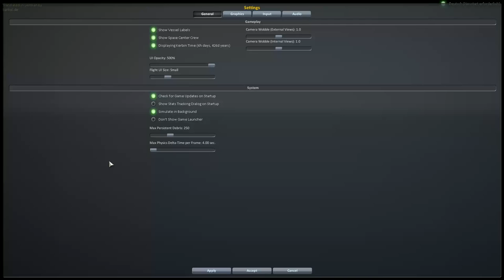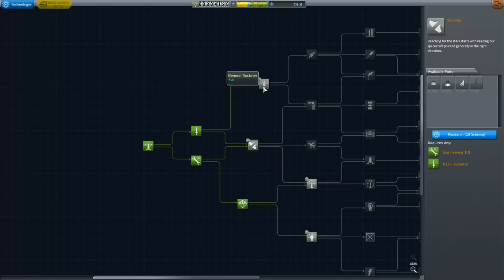Kerbal Space Program Let's play II Folge 3 Deutsch